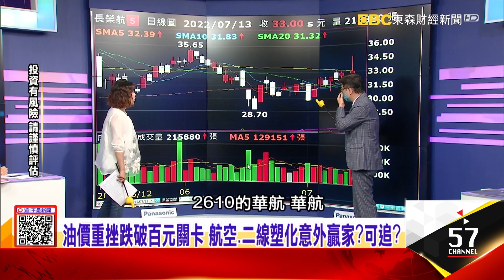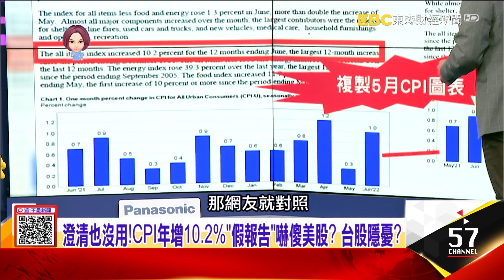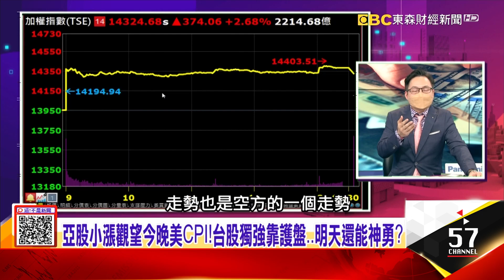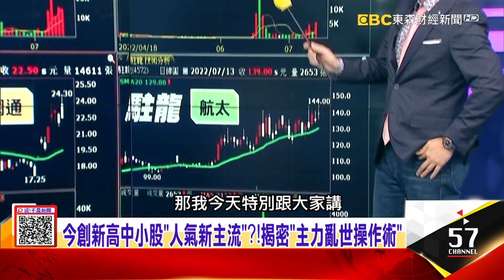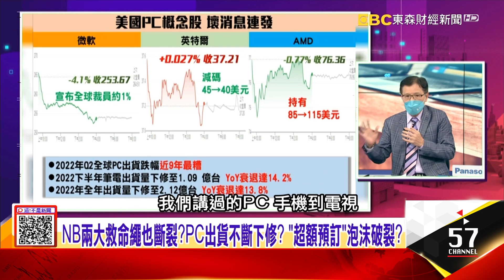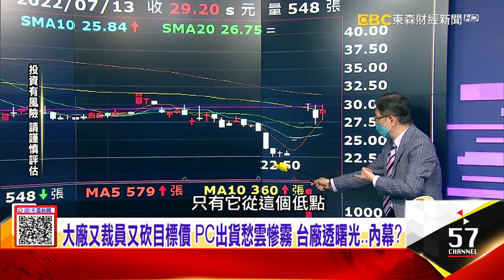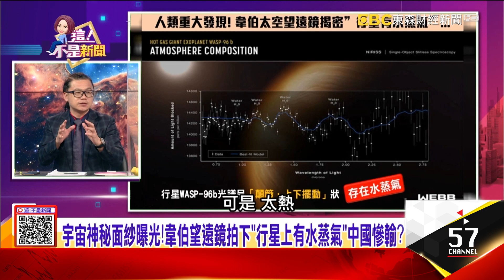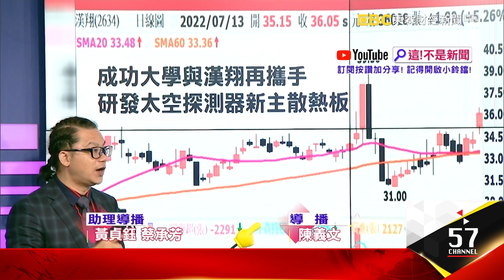【美國通膨】可樂漲價還縮水！美6月CPI創高無懸念？全球陪葬？大廠裁員砍目標價 PC出貨愁雲慘霧 台廠透曙光..內幕？中美太空戰升溫！韋伯太空望遠鏡驚天一拍小粉紅心碎？【這！不是新聞】20220713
澄清也沒用！CPI年增10.2%「假報告」嚇傻美股？ 台股隱憂？
韓國炸醬麵235元起跳、台農家忍痛送養小鴨 全球CPI爆表
CPI居高不下！「抗通膨」概念股有亮點？ 現階段怎操作？
NB兩大救命繩斷？PC出貨再下修？ 「超額預訂」泡沫破裂？
舊瓶裝新酒、超狂行銷 筆電廠「庫存無」所不用其極...曙光？
解封效應 筆電清庫存「代工廠」成最大受惠？6月營收報喜！
宇宙神秘面紗！韋伯望遠鏡拍下「行星有水蒸氣」中國慘輸？
百億美元「18片金色鏡片」打造人類新眼睛？怎塞進火箭？
中國也有太空望遠鏡？「天眼」發現509顆脈衝星？收到外星訊息？

來賓：許毓玲、謝晨彥、蔡明彰、蘇威元、陳威良